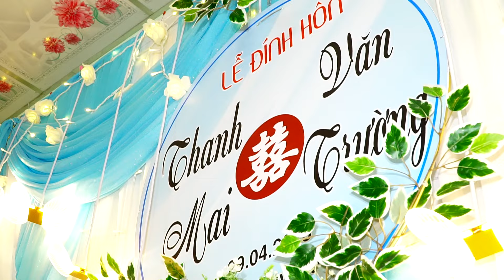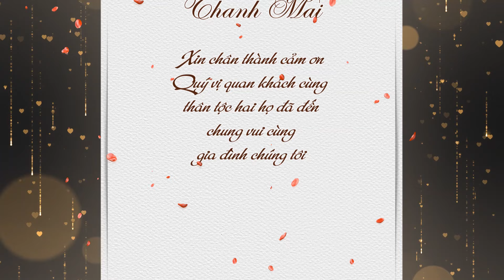Van Truong & Thanh Mai DHMS297